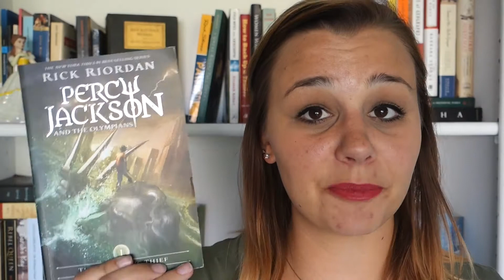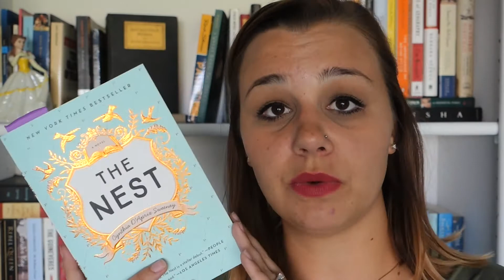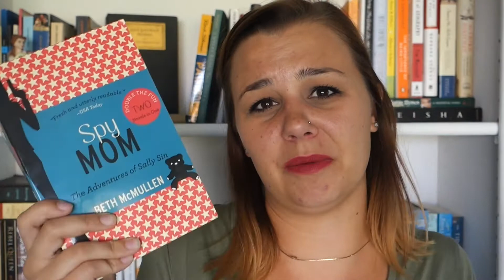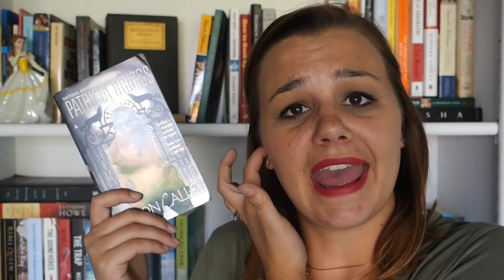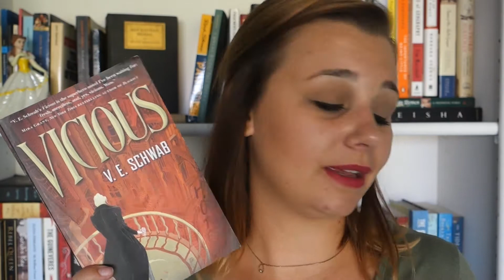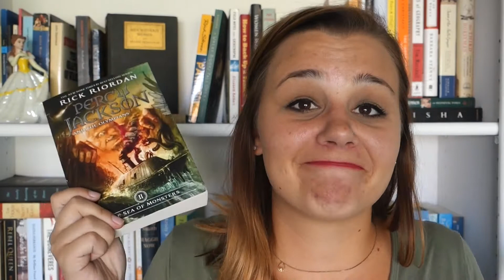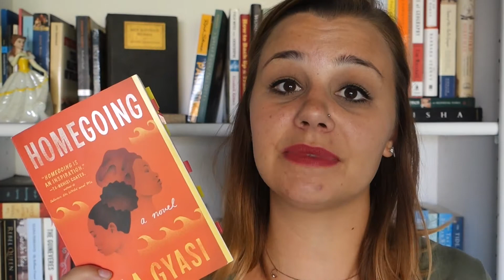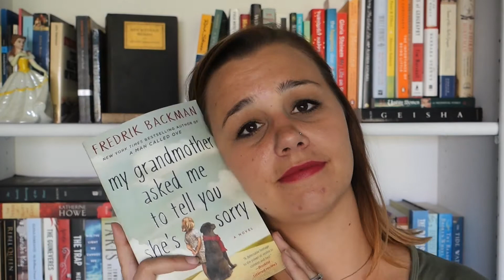July Wrap Up | July 2017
Hello, everyone! Here are all the books I read in the month of July. It was a good reading month for me, how about you guys?